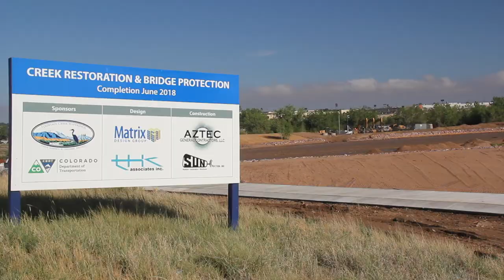It's in the Water: Fountain Creek Watershed – Restoring our Crown Jewel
The Fountain Creek Watershed Flood Control & Greenway District has been the leading organization for restoration and revitalization of this vital river corridor and tributary to the Arkansas River.